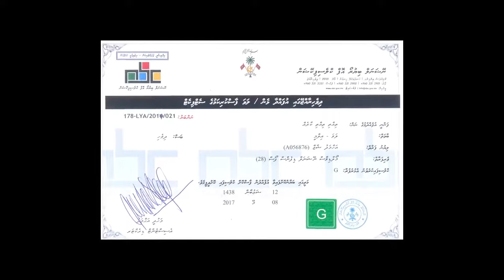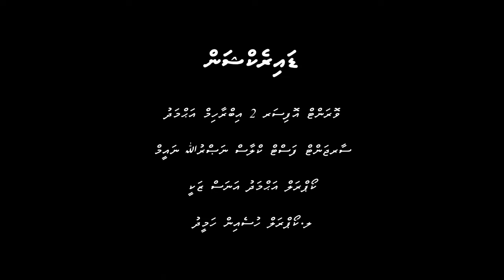( NO MUSIC ) Thithi Thithi kaare - Sifakoe S1 MNDF Kids Song Series